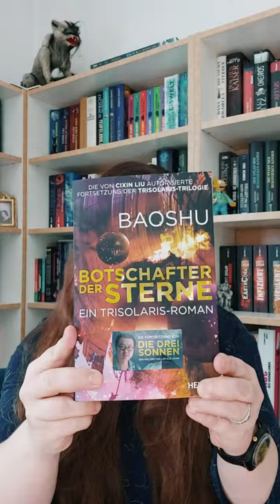Buchding SHORTS / Botschafter der Sterne / Baoshu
Das Buch ist ein kostenloses Rezensionsexemplar und wurde mir freundlicherweise vom Heyne Verlag zur Verfügung gestellt.

Videoaufnahme und Schnitt: Maja Simunic

Equipment:
Bearbeitet mit Wondershare FilmoraX
Kamera: Panasonic LUMIX DMC-FZ300EGK